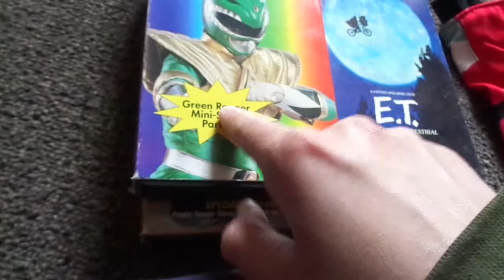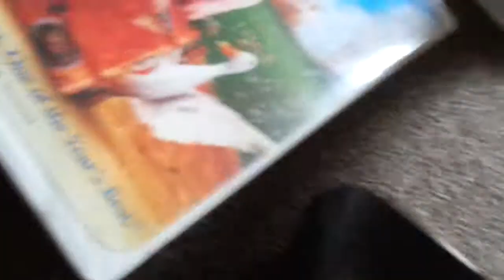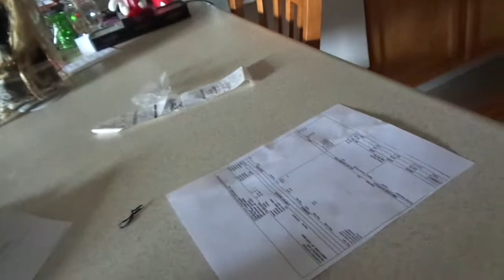Courtney Corner Show What I Got At GoodWill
I hope you guys like this video and it was a lot of fun to make this video and thanks for watching the courtney2020able and comments and rate  Subscribers. give this video a big thumb up too. more videos are coming up to my channel and feel free too